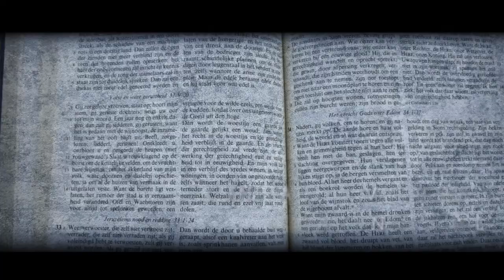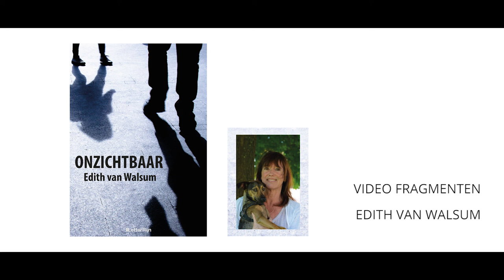Roman Onzichtbaar | officiële boektrailer 2018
Roman Onzichtbaar. De officiële boektrailer van de nieuwe roman 'Onzichtbaar' van Edith van Walsum. Binnenkort verkrijgbaar en nu te bestellen in de voorverkoop.

Door een vreemde valpartij komen Hendrik en Diane met elkaar in contact. Hij is een oudere journalist die zijn werk mist en te veel drinkt. Zij is een stil meisje dat geen band heeft met haar ouders. Haar beste vriend is de hond Sebastiaan. Ondanks de verschillen ontstaat er iets bijzonders tussen Hendrik en Diane.

Wat volgt is een ontroerend verhaal over verleden, toekomst en de dood die een van hen als een schaduw achtervolgt. Of is het iets anders dat hen in de gaten houdt.

Onzichtbaar is een roman over vervreemding, eenzaamheid en hoop.

Edith van Walsum is schrijver en redigeert teksten.